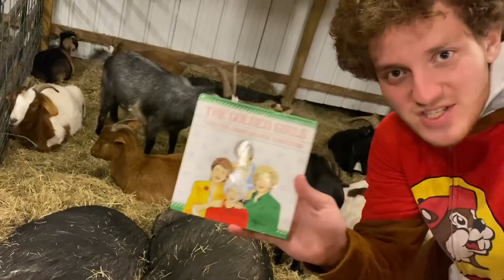Reading ‘Twas the Night Before Christmas to goats!